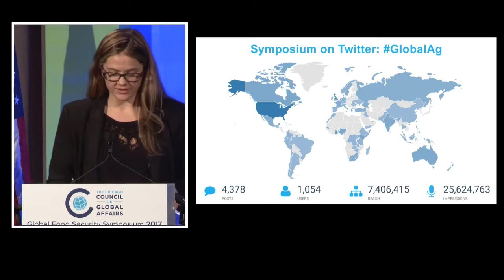Wrap Up & Closing Remarks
Catherine Bertini, Distinguished Fellow, Global Food and Agriculture Program, Chicago Council on Global Affairs

Alesha Black, Director, Global Food and Agricultural Program, Chicago Council on Global Affairs